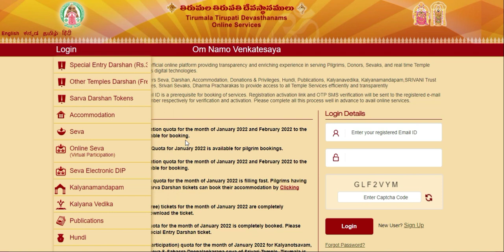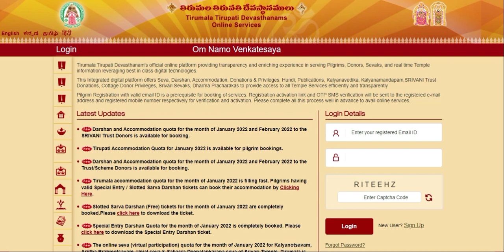February Month 300 & Free darshan ticket update| டிக்கெட் எப்போ ஓபன் ஆகும்?| Latest update tamil